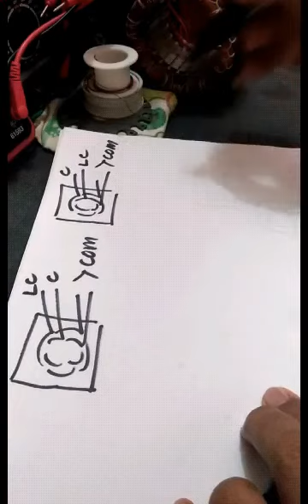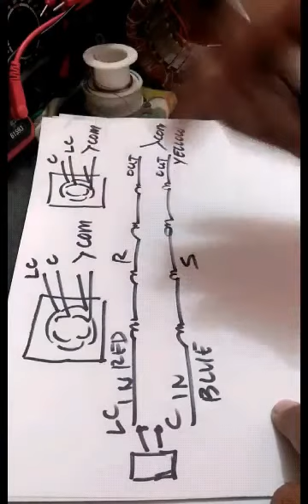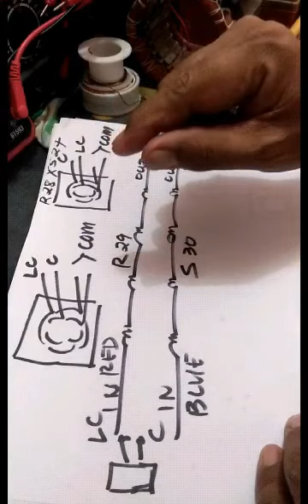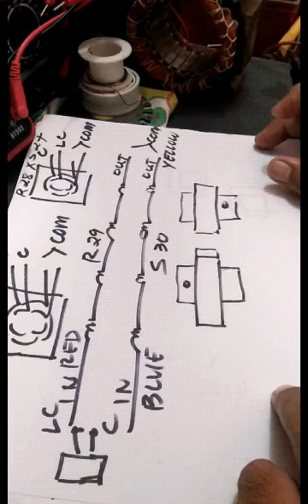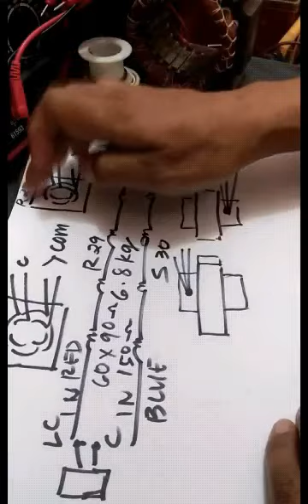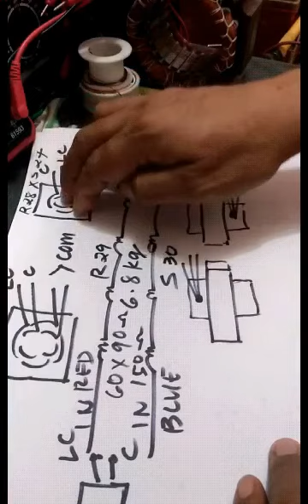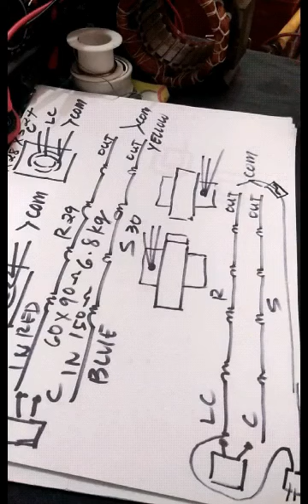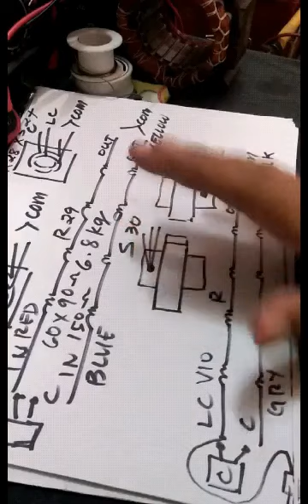Washing/Spin Motor part 3 Diagram | Data Free Tutorial lesson Electrical/Electronics Tech.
Washing Machine Spin Motor Rewinding and winding data lecture..